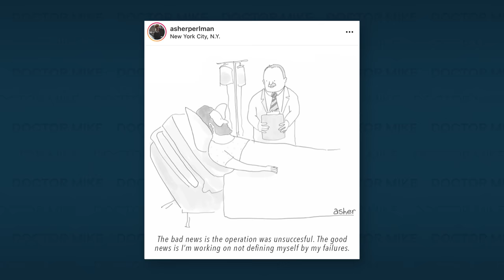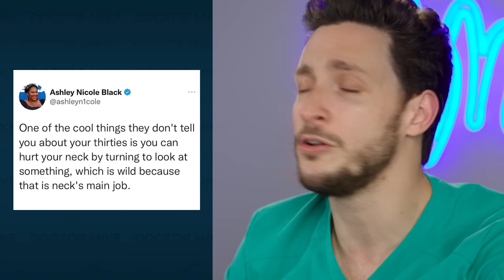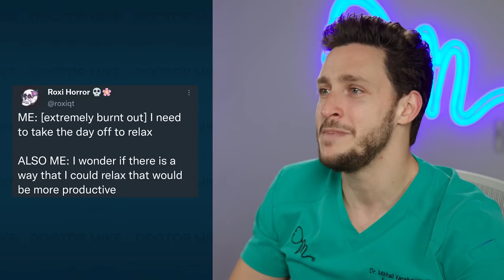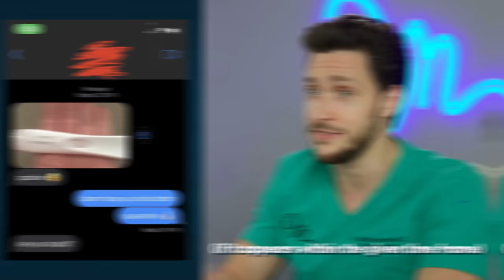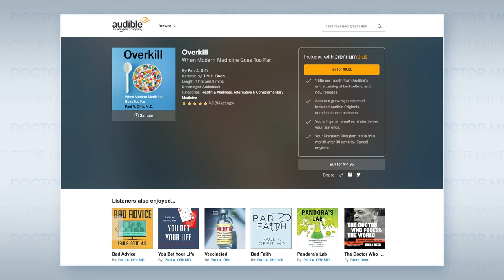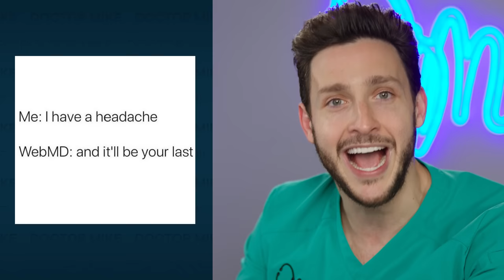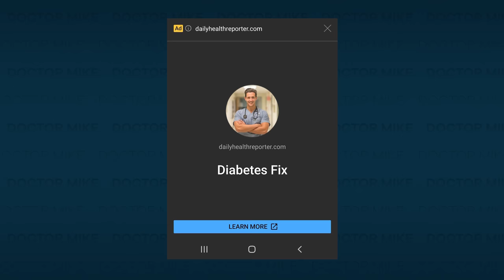Doctor Reacts To Hysterical Medical Memes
In today’s meme review we cover a wide variety of medical subjects such as the healing power of cats, back pain, failed operations, almond milk, corneas in your eyes, UTI’s, Kim Kardashian, selling your organs, neck pain, boxing, sextuplets, IVF, nerves, burning calories, productivity, laziness, alcohol, casts, broken legs, Inglorious Bastards, pregnancy tests, COVID-19 test, eye strain, Shaq, WebMD, kombucha girl, french fries, exercise, garlic, cheese, lumbar, diabetes, Batman, emotional support animals, Peter Davdison, carbs, tendies, tendons, skeletons, x-rays, Apex Legends, fish oil, paracetamol, headaches, cognitive distortions, anxiety, and pap smears. Send me more memes!